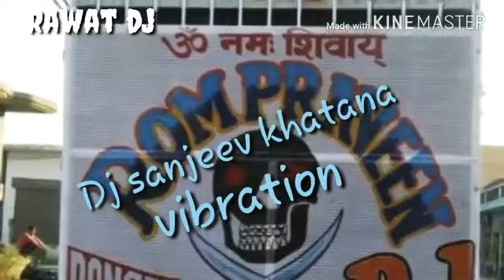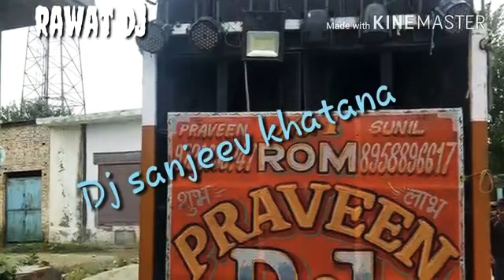THE HARYANVI MASHUP 7 || DJ SANJEEV KHATANA BHARANA SE || DJ AARAV GUJJAR || THM 7 || NEW SONG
|| DJ SANJEEV KHATANA BHARANA SE // DJ AARAV GUJJAR || THM 7 || NEW SONG